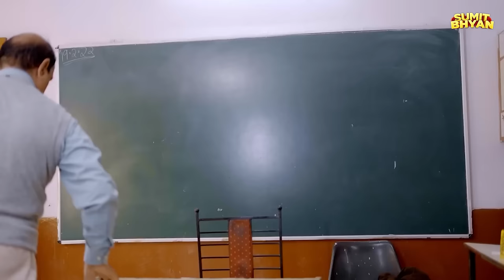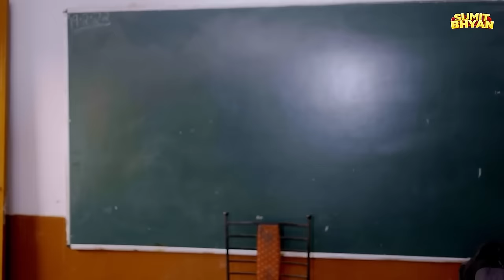BHAI BEHAN AUR SCHOOL FINAL EXAM || Sumit Bhyan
Script & Screenplay - Sumit Bhyan

DOP  :- Vinay Kataria

Cast:

- Sumit Bhyan

- Aditi Sharma